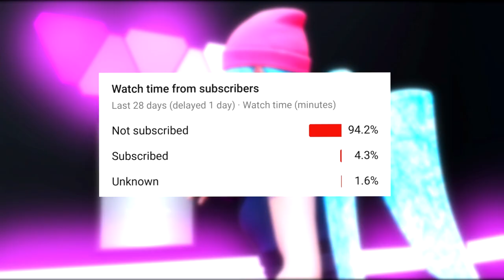Scuba Crystal Fortnite Skin Unreleased in Party Royale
Hello everyone , this video is about using the Scuba Crystal skin in Fortnite Chapter 2 Season 7 Party Royale and getting some hilarious reactions.

I will be posting more of these videos , Vlogs, Skits and More, subscribe to know when I upload and for those who are already subscribed , thank you for joining the Flow Gang, Stay Strong and Unleash the Beast